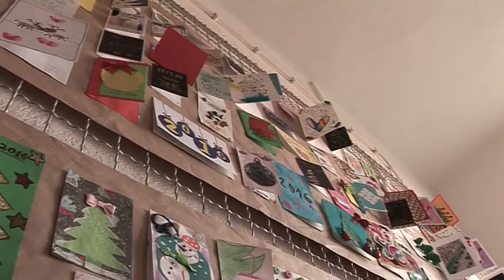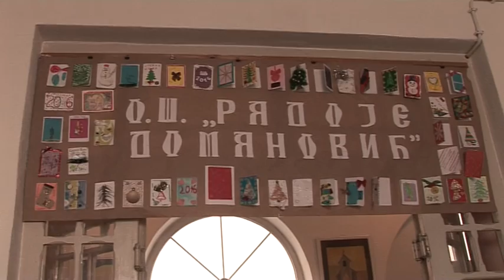Izložba novogodišnjih čestitki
25. godinu zaredom hol paraćinske biblioteke ispunjen je čestitkama koje su dela učenika OŠ “Radoje Domanović”. Osim što imamo priliku da vidimo prava mala umetnička dela, ova izložba je dobra prilika da podsetimo pomalo zaboravljene tradicije slanja čestitki.